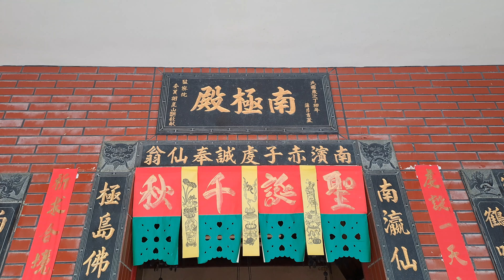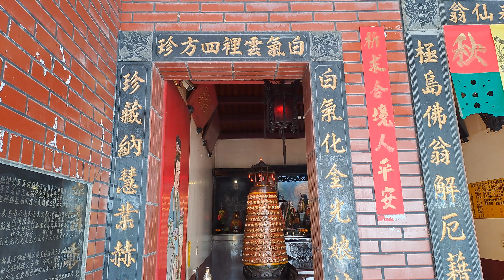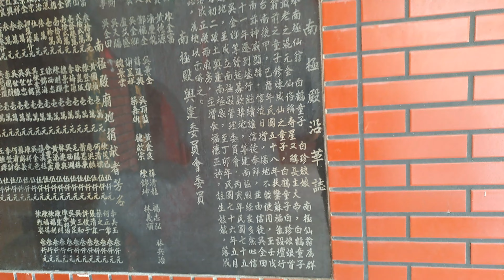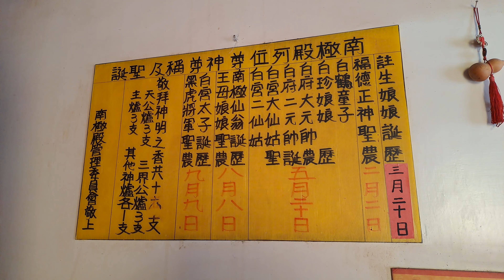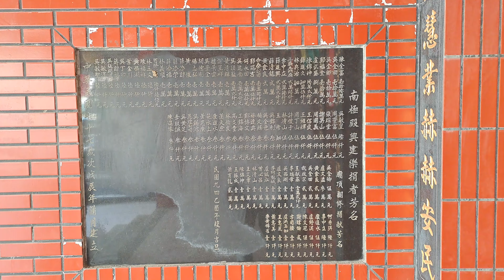【4K】台南-永康區~【鹽行南極殿】-主祀【南極仙翁】~年代很久的廟,供奉少見的神明~【寺廟巡禮~667】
年代很久的廟,供奉少見的神明.
【地址】台南市永康區新行街4巷41號